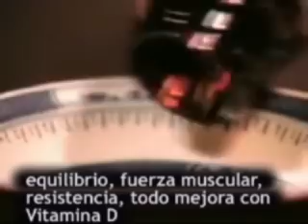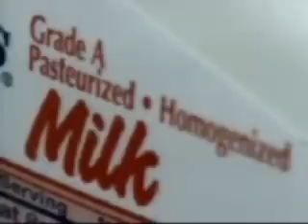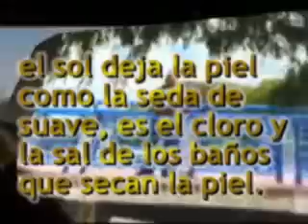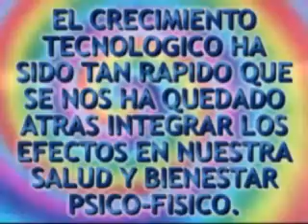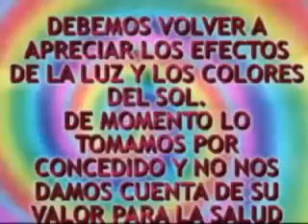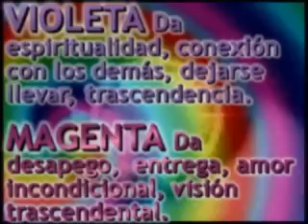Necesitamo mas SOL, Medicos que lo dicen 2de2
Ha subido un 60% de cancer desde que nos escondemos del sol, los medicos dicen que necesitamos al menos 15 minutos diarios de exposicion al sol sin cremas para producir suficiente VitamniaD, que no es una vitamina sino una hormona necesaria para la salud, el corazon, los huesos, la sangre.

Presentación por Marysol Gonzalez Sterling, Presidente de la Fundacion Soliris para los estudios del Sol y la Vida.
Esto es una introducción al vídeo de los programas CIENcia-arTE-SAlud de la Fundación Soliris.
Y el SOLl ¿es es nuestro amigo o nuestro enemigo? de 3 horas de duración. .  Este vídeo se encuentra en http;//worldTV.com/fundacion_soliris